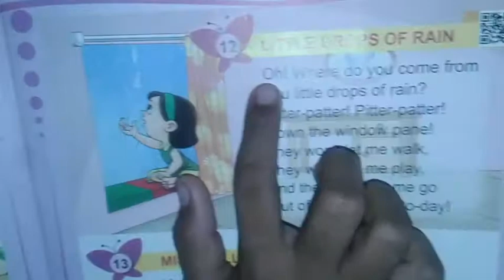Nursery rhyme LITTLE DROPS OF RAIN😀